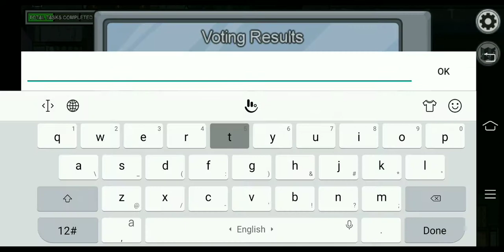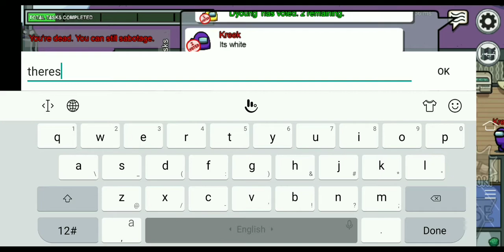Among us long kill (Hacker be like)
I didn't push KILL!